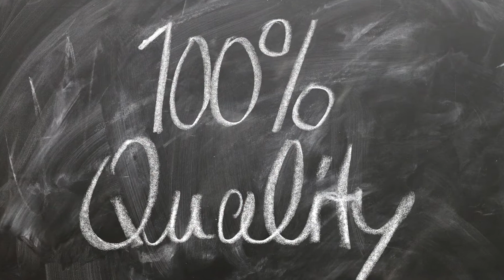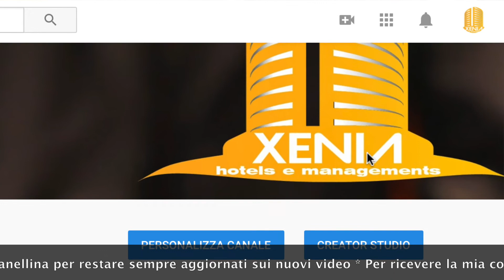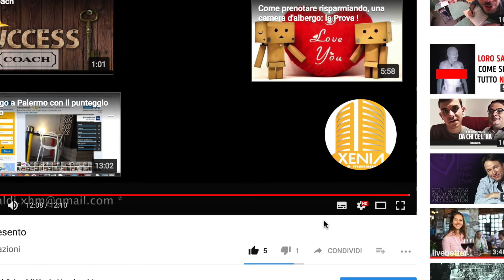Il prodotto alberghiero 1/2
Il prodotto alberghiero - Hôtellerie -

- Cosa è il prodotto alberghiero ?
- Come comprendere il valore dell'esperienza hotel ?
- Il servizio alberghiero, da dove iniziare ?
- Come percepire la qualità del servizio erogato ?
- Servire o servilismo ?
- La cultura aziendale

Non perdere il prossimo video sul nostro canale YouTube.

La XHM si occupa di Consulenza e Gestione Alberghiera, tutte le strutture ricettive da noi seguite o gestite, hanno raggiunto SEMPRE l'eccellenza dei servizi offerti agli ospiti.